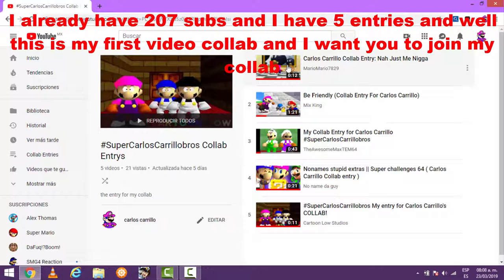200 SUBS COLLAB ANNOUCEMENT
RULES:
1. You Have to Add me To the Collab video !
2. İt has to be 10-40 secs. Long.
3. You can make a SM64 machinima , a sprite animation or a gmod/sfm animation for this collab.
4.Your Channel Logo Must be in the video.
5.Add the title of the collab

Well You will need My SM64 color code for the Entry.
My Color Code:
8107EC40 FF00
8107EC42 8000
8107EC38 FF00
8107EC3A 8000
8107ECA0 0000
8107ECA2 FF00
8107EC98 0000
8107EC9A FF00
8107EC88 FEC1
8107EC8A 7900
8107EC80 7F60
8107EC82 3C00
8107EC58 FF80
8107EC5A 0000
8107EC50 4000
8107EC52 0000
8107EC28 0000
8107EC2A 4000
8107EC68 FFFF
8107EC6A FF00
8107EC20 4000
8107EC22 4000
8107EC70 FFFF
8107EC72 FF00

DATE: 07-04-19

From Nintendo's Wii, the Wii shop channel's music.